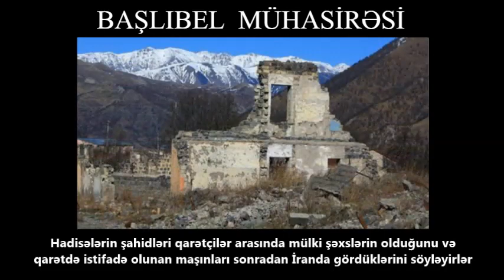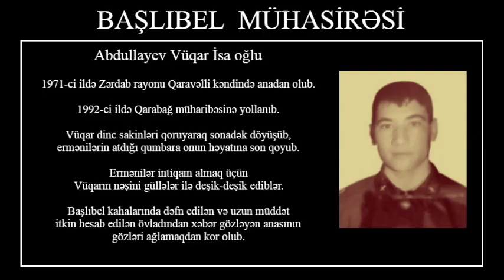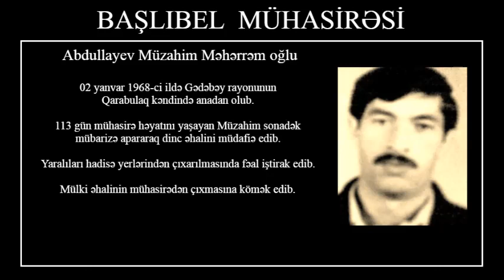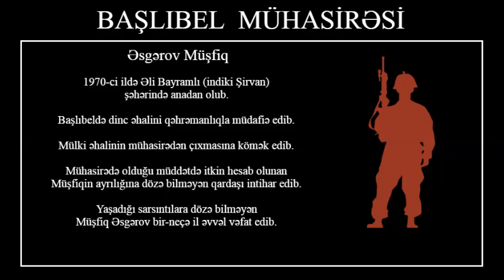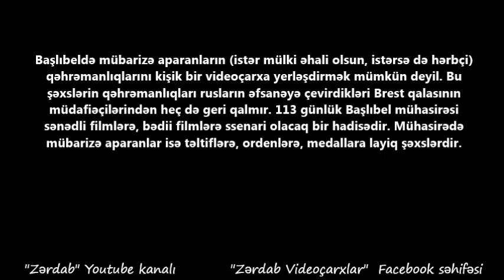113 günlük Başlıbel mühasirəsi sənədli və bədii filmlərə ssenari olacaq bir hadisədir.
Başlıbeldə mübarizə aparanların (istər mülki əhali olsun, istərsə də hərbçi) qəhrəmanlıqlarını kişik bir videoçarxa yerləşdirmək mümkün deyil. Bu şəxslərin qəhrəmanlıqları rusların əfsanəyə çevirdikləri Brest qalasının müdafiəçilərindən heç də geri qalmır. 113 günlük Başlıbel mühasirəsi sənədli filmlərə, bədii filmlərə ssenari olacaq bir hadisədir. Mühasirədə mübarizə aparanlar isə təltiflərə, ordenlərə, medallara layiq şəxslərdir.